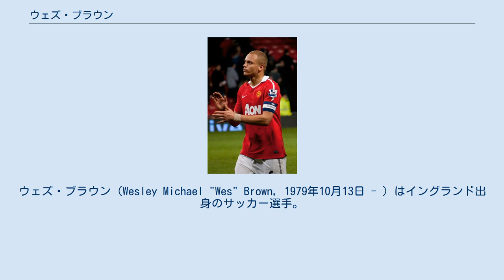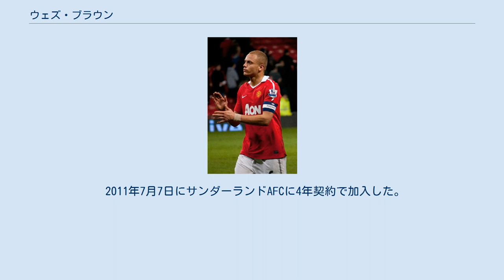ウェズ・ブラウン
ケーララ・ブラスターズFCの選手
ウェズ・ブラウン（Wesley Michael "Wes" Brown, 1979年10月13日 - ）はイングランド出身のサッカー選手。
 マンチェスターで生まれ育った生粋のマンチェスター・ユナイテッドFCファンで、1996年にユースチーム入りをすると11月にはプロ契約、翌シーズン末にはFAプレミアリーグデビューを果たした。
 さらに翌シーズンにはチームメイトの怪我というチャンスを生かし14試合に出場、リーグ優勝を経験するものの、翌年は負傷によりシーズンを棒に振った。
 次のシーズンに復帰、再びリーグ優勝を経験するも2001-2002シーズン途中に膝の靱帯を損傷してしまう。
2002年にようやくこの怪我を克服するとW杯にも出場したが、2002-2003シーズンのUEFAチャンピオンズリーグにおいて右足首を骨折した。
 2006-07シーズンは冬にスパルタク・モスクワから移籍してきたネマニャ・ヴィディッチによってベンチを暖めるが多かった。
2007-08シーズンはガリー・ネヴィルの負傷もあり右サイドバックのレギュラーとして活躍。
チャンピオンズリーグ決勝のチェルシーFC戦ではクリスティアーノ・ロナウドの先制点をアシストするなどチームのプレミア連覇、チャンピオンズリーグ優勝に貢献した。
 2007-08シーズンはガリー・ネビルが怪我のため、右サイドバックを務める。
本職のポジションではないが穴を完璧に埋めてチームに貢献。
 2008-09シーズン開幕直後のチェコとの親善試合で、元同僚のデビッド・ベッカムのクロスをヘディングで決めて代表初得点を記録した。
 その後は故障もあって出場機会に恵まれず、2010-11シーズンは7試合の出場に留まった。
 2011年7月7日にサンダーランドAFCに4年契約で加入した。
 2017年8月、インドのケーララ・ブラスターズFCへ移籍。